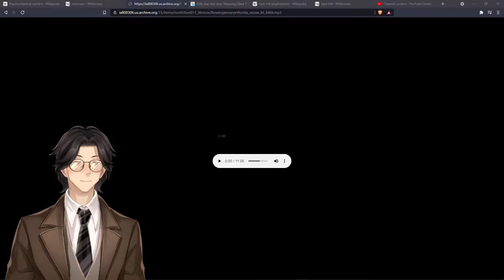A Flowery January in Florida By Harriet Beecher Stowe: Audiobook Gaming